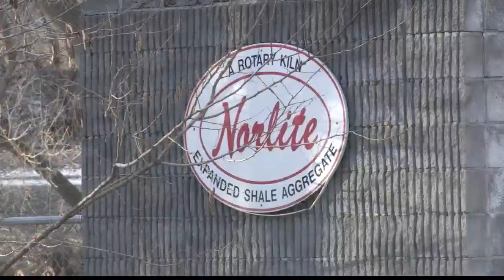Norlite statement about agreement